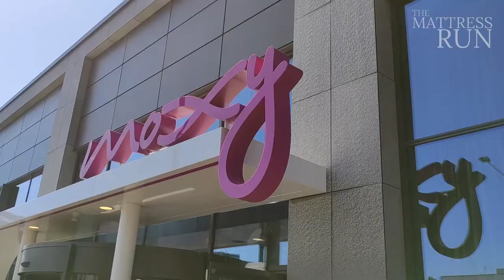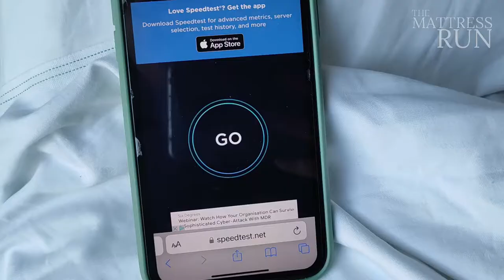MOXY Glasgow SEC | Trying Marriott's smart hotel brand in the UK (full review)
Info:
Filmed: April 2022
Hotel Name: Moxy Glasgow SEC
Location: Glasgow, United Kingdom.
Accommodation type: Standard Queen Room.
Recorded with: Xiaomi Mi 10T Lite 5G.

Chapters:
0:00 Intro
0:15 Walking in Glasgow
0:53 Hotel exterior
1:16 Lobby & check-in
2:23 Guest room
4:01 Bathroom
4:59 Breakfast & bottom line